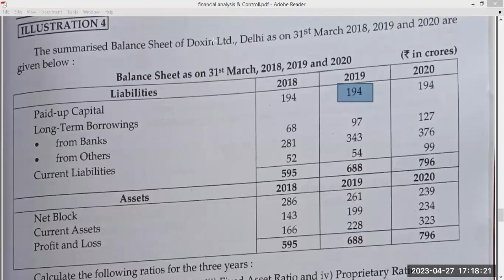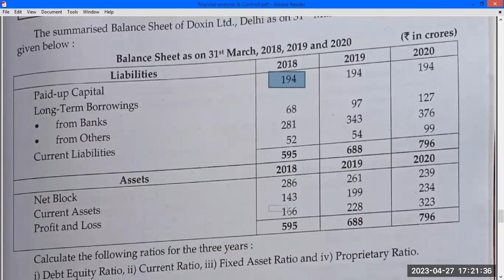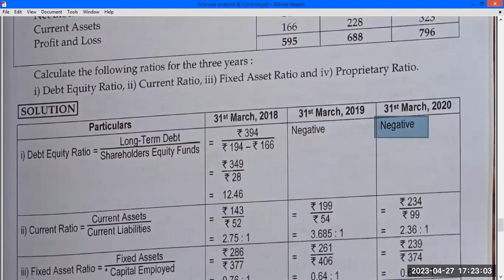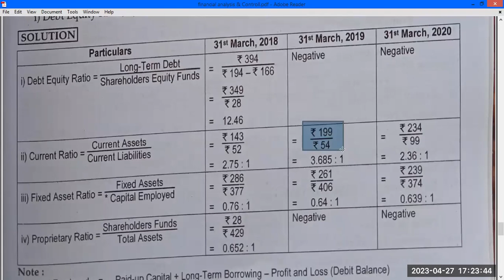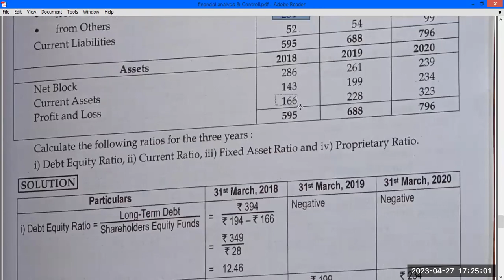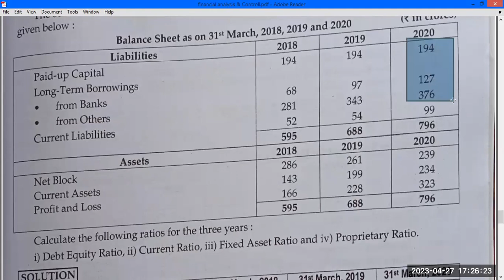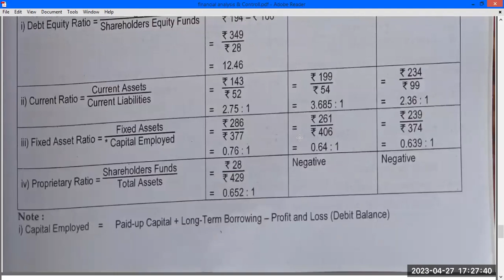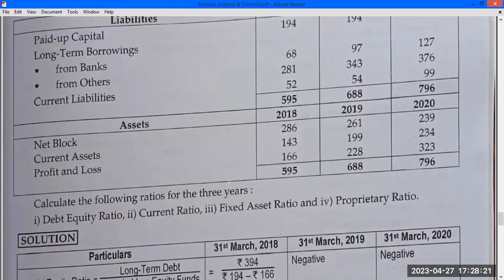Ratio Analysis Problem no 4 , Subject Financial Analysis & Control, M Com 1 semester 2& TYB com A/c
Ratio Analysis M Com 1 Problem no 4 , Subject Financial Analysis & Control, M Com 1 semester 2
M Com I Financial Analysis & Control Ratio Analysis